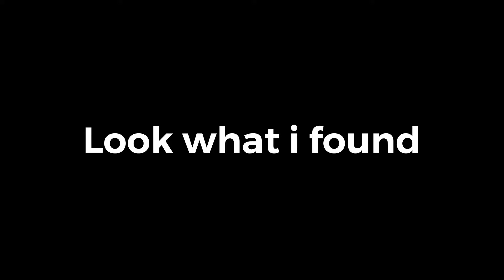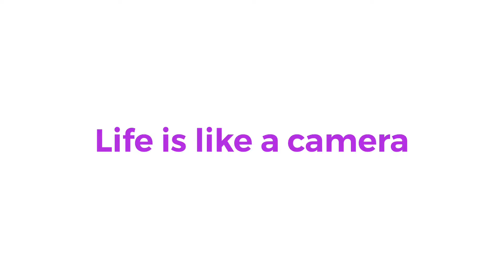Curiosity: Luk’s Camera Roll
Yes I take ALOT of photos!!! A lot a lot a lot.